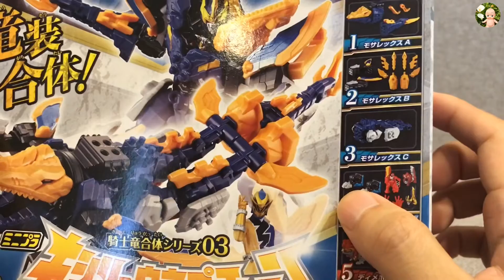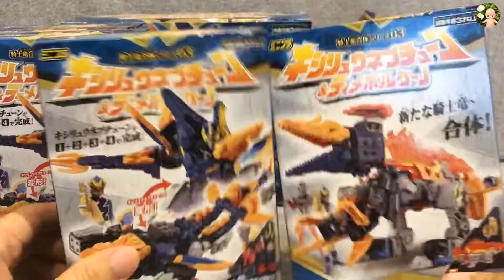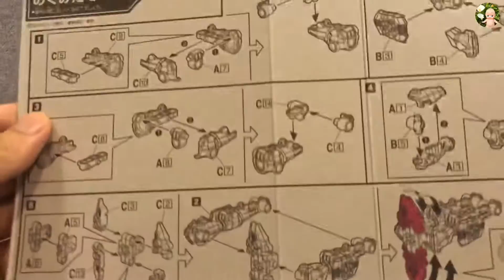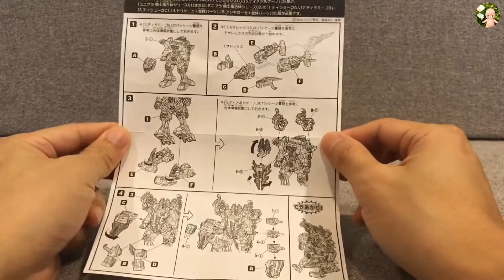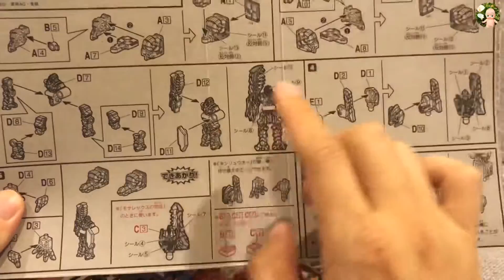Toy132 騎士龍戰隊：盒玩第三彈。國王滄龍 騎士龍海神 火山異齒龍。騎士竜戦隊リュウソウジャー ミニプラ MINIPLA BANDAI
收到了騎士龍戰隊盒玩第三彈，主要前三盒為國王滄龍，第四盒有塗裝版、可動版龍裝魂以及擴充手部配件，第五盒則是之前第二彈重複的火山異齒龍。美型與可動型依舊比DX好，不過國王滄龍型態時手部比例有點小奇怪，但整體還算是不錯的！

★玩具特別來賓「龍裝金 金浪」

★歡迎您訂閱「玩具都是我的小孩」